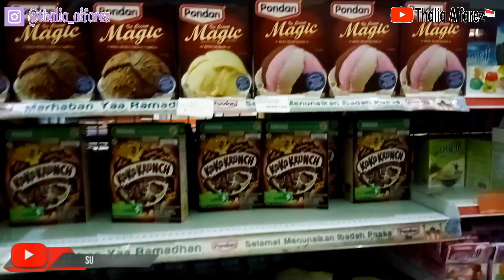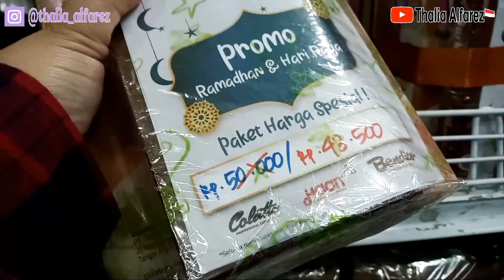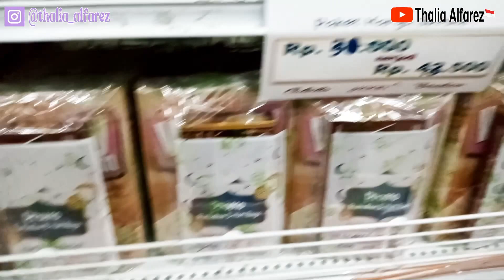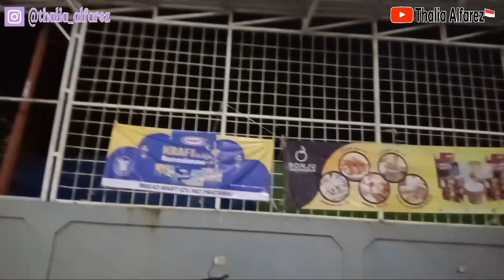TOKO BAHAN KUE | BREADMART BANJARMASIN TOKO PERBAKINGAN TERLENGKAP | WITH @Shanti Rahayu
Assalamualaikum ayang²kuuwh  annyeeeong semuanyaa!!!👋🏾💜
Trimakasih sdh mampir.. 👍
Nonton sampai selesai yaa sayang yaa... 🥰🙏

Selamat beraktivitas yaa ayang-ayangnyaa akuuwh
Moga selalu sehat, bahagia, sukses selalu, lancar serta berkah terus rezekinya.⁣

Silahkan dikomen dikolom komentar di bawah, barang kali ajaa ada pertanyaan 🤭 yuuk mari kita berinteraksi 🥰

Nonton video yang lainnya juga yaa sayyaaang 💕

Sampai jumpa on my next vlog
yorobun!! 👋🏾